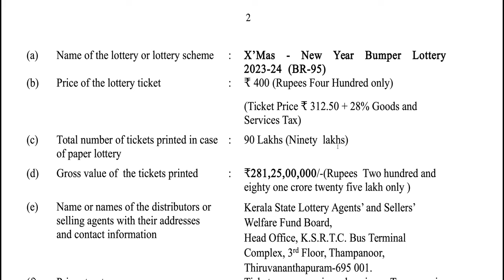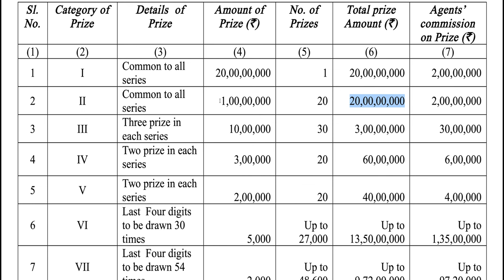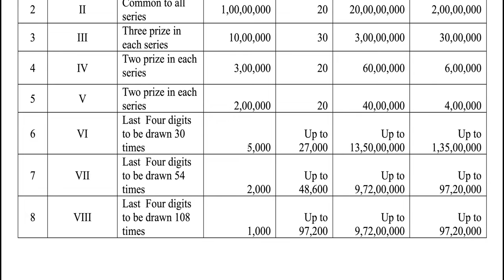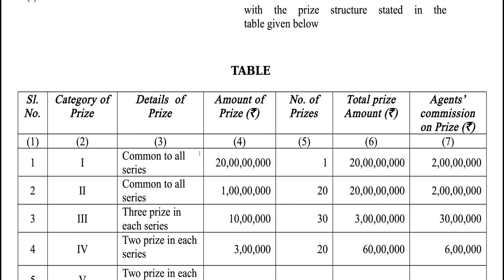20 Crore Bumper New year Lottery | Christmas lottery 2024 | Kerala State lottery|bumper lottery Br95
In this video we talk about the New Year and Christmas bumper lottery 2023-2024. This lottery is present by the government of Kerala under the rules of government of India. This is educational purpose video and we educate our people about this latest government offering.